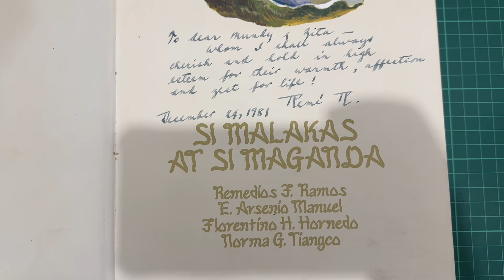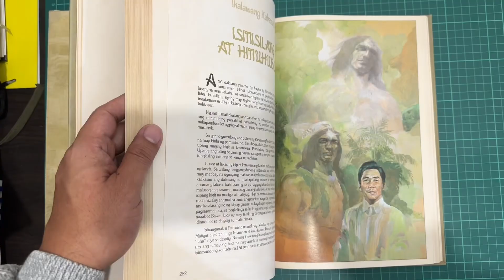The Philippine Creation Myth as Told by…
The story of Malakas at Maganda.